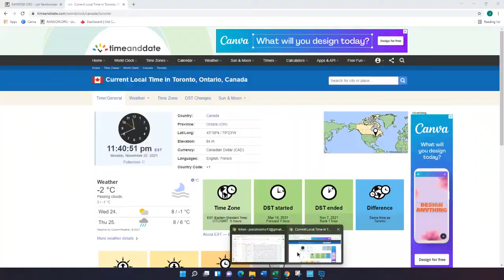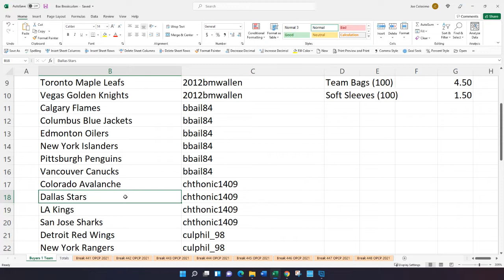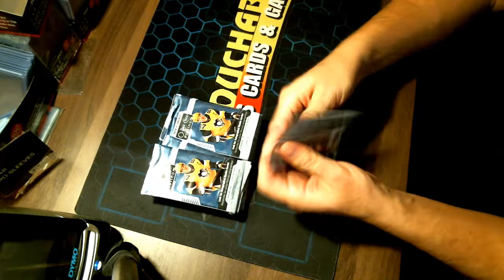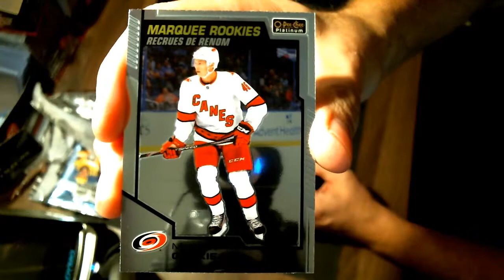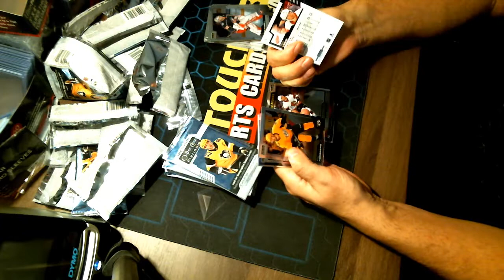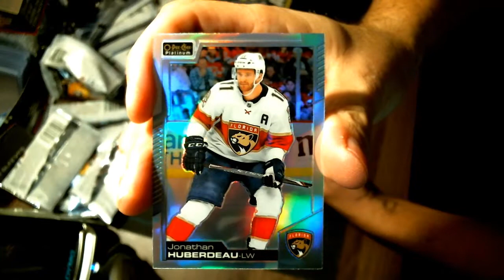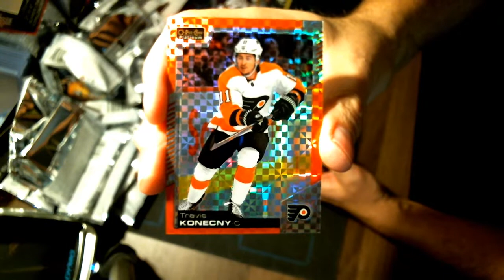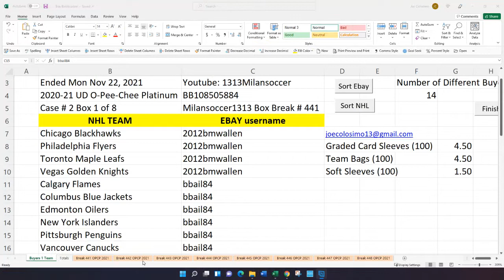Milansoccer1313 Box Break # 441 O-Pee-Chee Platinum. Box 1 of 8 Sealed inner case # 2.